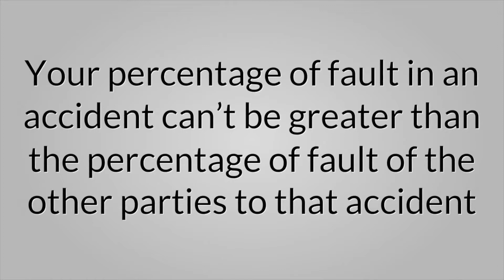Can I recover from a car accident in Lithonia, Georgia if I'm at fault?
We are often asked by injury victims if they can recover damages if they are at fault for causing a Lithonia, Georgia car accident.

In this video, personal injury attorney Lashonda Council Rogers discusses some factors to consider if you or a loved one are seeking damages if they are at fault for causing a Lithonia, Georgia car accident.

Have questions about an injury case in Lithonia, Georgia?

Schedule a free case evaluation now!